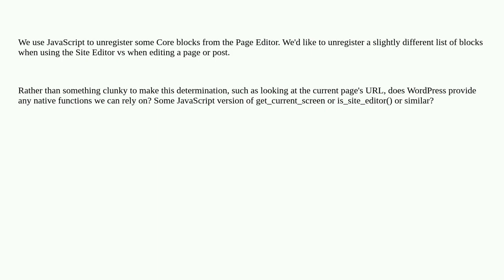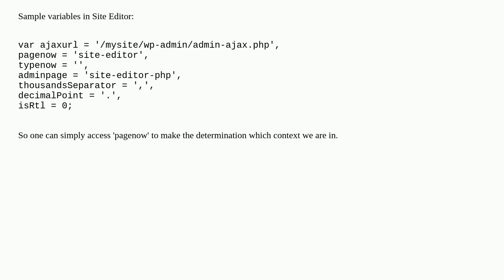How to detect if we are in the Site Editor part of the Block Editor (as opposed to editing a Page...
How to detect if we are in the Site Editor part of the Block Editor (as opposed to editing a Page/Post) in JavaScript?

A special thanks goes out to the community

  javascript block-editor